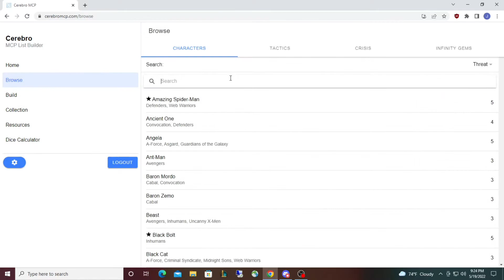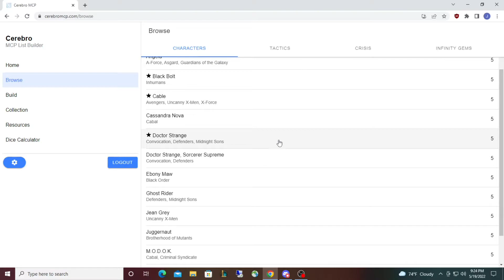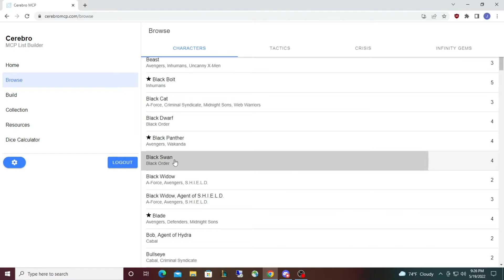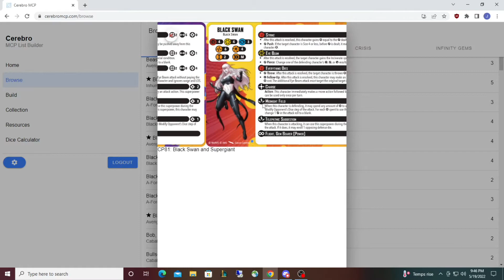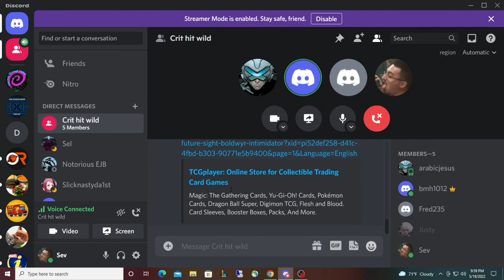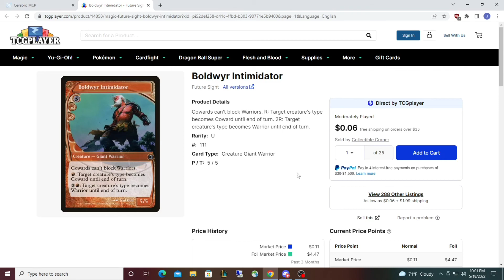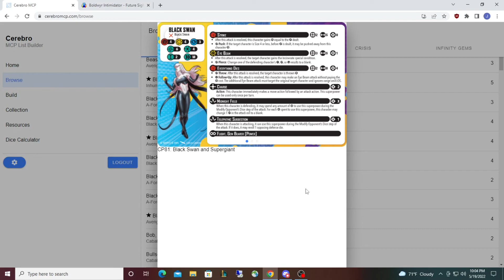Podcast Episode 015: Black Swan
The crew get together to talk about the upcoming Marvel Crisis Protocol release: Black Swan. There are some good arguments from a major difference of opinion. And if you want more MCP talk check out the full episode anywhere you can find audio podcasts (or follow the anchor link below).

You can listen to this video in audio format anywhere you get podcasts. for links.
Comic art by InHyuk Lee